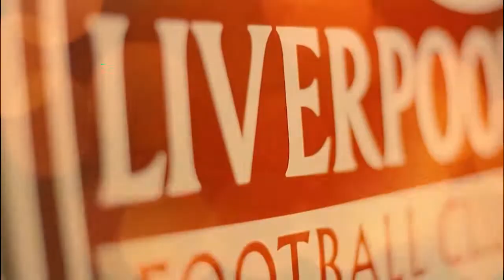LIVERPOOL SET FOR CLOSE LOOK ROBERTO FIRMINO HEIR WHO JÜRGEN KLOPP WOULD LOVE